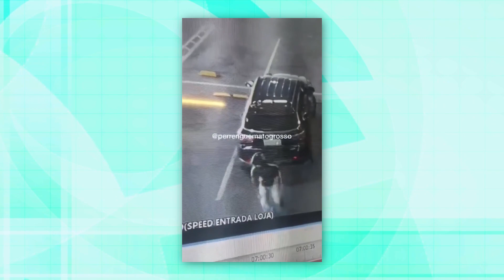LADRÕES ROUBAM HOMEM EM ESTACIONAMENTO DE SUPERMERCADO EM CUIABÁ.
PROGRAMA OLHO VIVO NA CIDADE EXIBIDO EM 26/04/21.